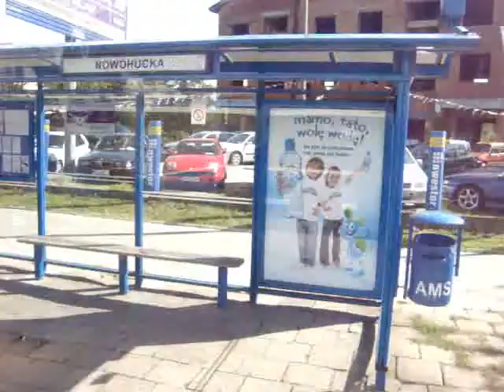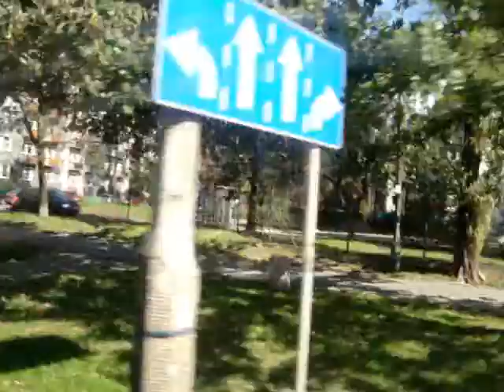Kraków - Linia 163 - Bieżanów Nowy - Kombinat - Neoplan N4020 - BN124 - 4/5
Przejazd autobusem 15 metrowym
Neoplan N4020 - BN124
Zajezdnia Bieńczyce
Linia 163 -
Bieżanów Nowy - Kombinat
Przystanki:
Nowohucka (NŻ)
Centralna
Rondo Czyżyńskie
Os. Kolorowe
Plac Centralny